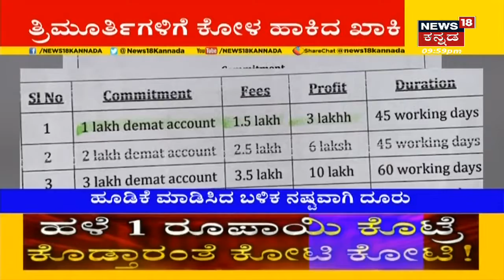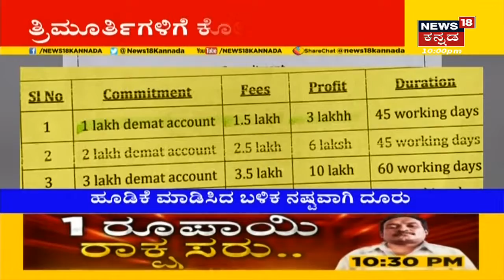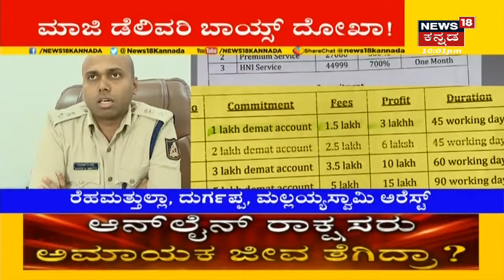Making Profit ಕಂಪನಿ ತೆರೆದು Share Marketಗೆ ಜನರಿಂದ ಹೂಡಿಕೆ ಮಾಡಿಸಿಕೊಂಡು ತ್ರಿಮೂರ್ತಿಗಳು ಪರಾರಿ!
Making Profit  ಕಂಪನಿ ತೆರೆದು Share Marketಗೆ ಜನರಿಂದ ಹೊಡಿಮೆ ಮಾಡಿಸಿಕೊಂಡು ತ್ರಿಮೂರ್ತಿಗಳು ಪರಾರಿ.  ಅಂತೂ ಪೊಲೀಸ್ ಬಲೆಗೆ ಬಿದ್ದ ಕಿಡಿಗೇಡಿಗಳು.